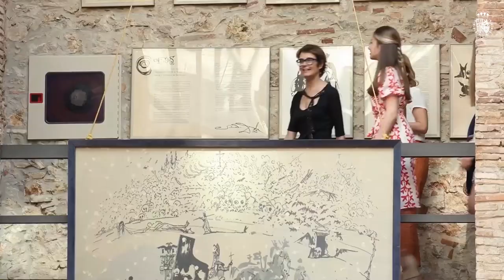Spain's Princess Leonor and Infanta Sofia visit the Dali museum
PRINCESS LEONOR, the heir to the throne, future Queen of Spain, and her younger sister Infanta Sofia stepped out today in Catalonia wearing beautiful summery dresses.
Leonor, Princess of Asturias, 16, and her younger sister Infanta Sofia, 15, the two daughters of Queen Letizia of Spain visited the Dali Theatre-Museum in Figueres in Catalonia. Leonor and Sofia were taken on a tour of the facilities ahead of the Princess of Girona Awards on Monday, July 4, in Barcelona.
They also attended a working session on the new programs of the Princess of Girona Foundation. The Princess and Infanta will join King Felipe and Queen Letizia for the annual Princess of Girona Foundation award at the Agora Auditorium of the AGBAR Water Museum.
During their visit to the museum, the Princess and the Infanta held a meeting with eight young people linked to the Princess of Girona Foundation and then visited the museum.
This is the first time that Leonor has visited the province of Girona.
The trip was incredibly significant because as well as the Princess of Asturias, Leonor bears the historical title of Princess of Girona.
For the occasion, Leonor wore a gorgeous red and white dress from Mango.
The beautiful day dress reached just below the Princess’s knees, had puffy shoulders and short sleeves, and was cinched in at the waist with a belt.
The dress costs just £69.99 and looks fabulous on the heir to the throne.
Leonor paired the dress with some ‘Clara by Day Wheat’ espadrilles from Alohas.
The shoes cost 100 Euros, or roughly £86.16.
The Foundation, responsible for managing the Theatre-Museum, is a private cultural entity whose mission, as stated in its statutes, is to promote, foster, disseminate, honor, protect and defend the artistic, cultural and intellectual work of the painter.
On Monday, The King accompanied by their daughters will carry out other ordinary activities of the Foundation on the occasion of the delivery of the FPdGi Awards. In the morning, the usual meeting of winners from previous editions will be held at the Palacete Albéniz. The Palacete Albéniz will also host a Code.org workshop that will be attended by the Princess of Asturias and Girona and the Infanta Doña Sofía. This activity will be led by the CEO of Code.org, Hadi Partovi, and will include the participation of young people from the "Generation Teachers" program who have been trained in programming with the aim of bringing code language to the classroom. For a few months, the Princess of Girona Foundation, AulaPlaneta and Code.org have joined forces to promote the learning of computer science in the classroom, through teachers.
During the day, the Foundation's Advisory Council and Board of Trustees will also meet and will learn about the activities promoted during the first half of the year.
On the 4th, in addition, some of the projects developed by young people during the Talent Tour will be shown and valued and some of the main activities of the first half of the year will be remembered, such as the technological expedition to the Mobile World Congress or the participation at the sustainable mobility event New Generation Congress.
One more year, young talent will be the star of the Princess of Girona Foundation Awards ceremony, which will be held on July 4 and will be presided over by Their Majesties the King and Queen, with the presence of Her Royal Highness the Princess of Asturias and Girona and the Infanta Doña Sofía.
For the first time, the juries have ruled in favor of young women for the five categories of these awards born in 2010 and that, in this edition, recognize the careers of the actress, playwright and producer María Hervás (in the Arts category and Letters); the engineer Elisenda Bou-Balust (Company category); the physicist and researcher Eleonora Viezzer (Scientific Research); the psychologist and social entrepreneur Claudia Tecglen (Social category) and the conservationist Trang Nguyen (International Award).